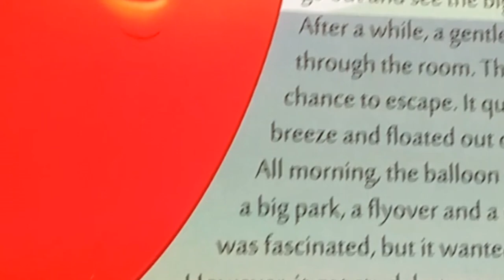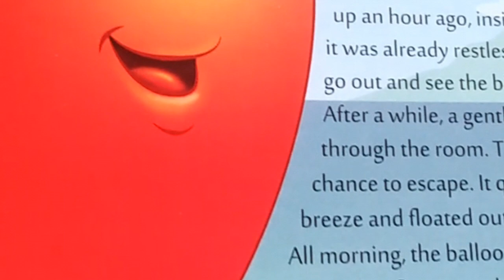The Balloon - short story || Come Read with me